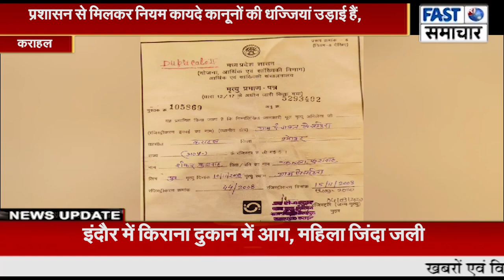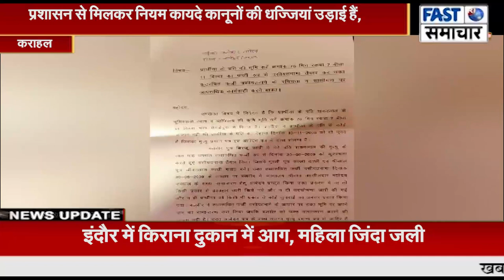नामांतरण फर्जीवाड़ा ऐसा की वसीयत में राजस्व के साथ संसार के नियम को भी भूल गए तहसीलदार पटवारी